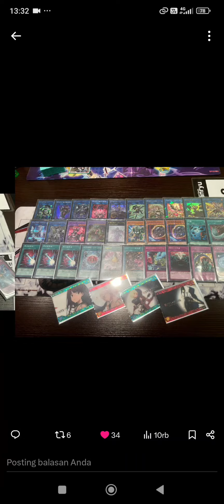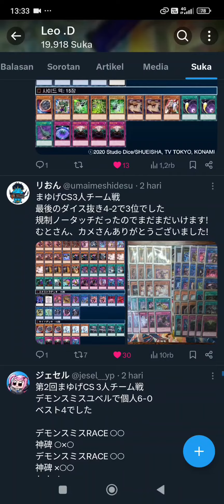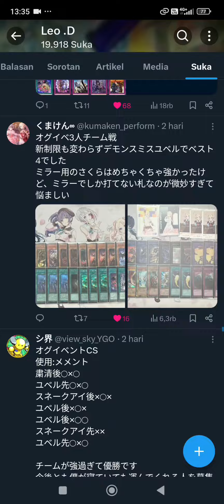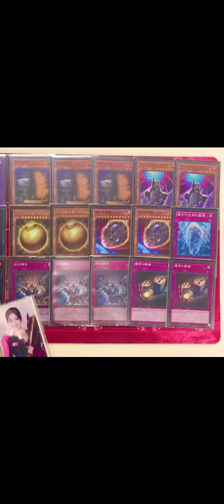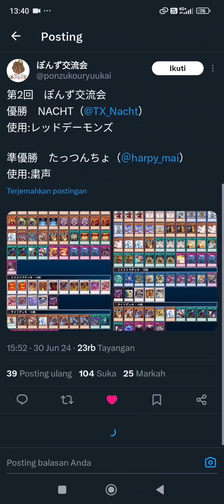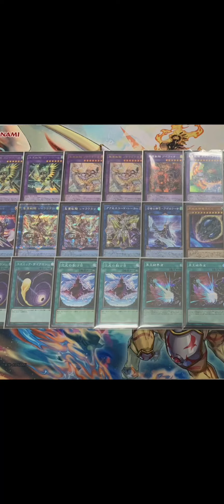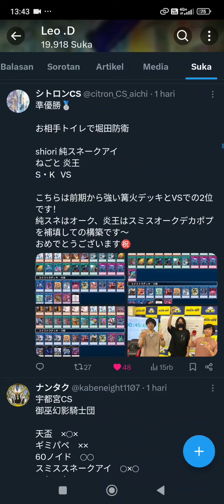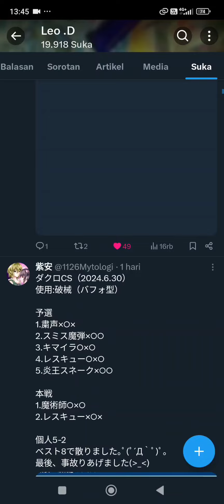Metagame Report 29-30 June 2024 ~ new Banlist July 2024!!!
0:02 YUBEL
0:04 MEMENTO
0:05 FK
0:07 DRYTRON
0:11 NOID
0:13 60GS
0:16 VISAS FIENDSMITH
0:20 RUNICK
0:24 TENPAI
0:30 SNAKE
0:42 PK
0:44 R-ACE
0:48 RR
0:50 SHS
0:53 YUBEL
0:57 STRIKER
1:05 TENPAI
1:11 SNAKE
1:16 SNAKE
1:27 TENPAI
1:30 YUBEL
1:32 RDA
1:34 YUBEL
1:41 TENPAI
1:46 NOID
1:54 SNAKE
2:01 YUBEL
2:06 UNCHAINED
2:12 SNAKE
2:15 SNAKE
2:23 RB
2:29 RB
2:34 VOICELESS
2:40 DRACOSLAYER
2:45 SNAKE
2:51 VOICELESS
2:59 SNAKE
3:06 SNAKE
3:16 YUBEL
3:21 SNAKE
3:26 SNAKE
3:32 YUBEL
3:36 CHIMERA
3:38 BRANDED
3:41 R-ACE
3:44 MEMENTO
3:50 YUBEL
4:02 YUBEL
4:07 SK MELODIOUS
4:10 R-ACE
4:16 MEMENTO
4:22 RB
4:24 RB
4:29 YUBEL
4:32 SNAKE
4:34 SNAKE
4:39 TENPAI
4:47 MEMENTO
4:52 UNCHAINED
4:56 ORCUST
5:00 TENPAI
5:06 SNAKE
5:12 WHITE FOREST
5:17 MILLENNIUM
5:26 TENPAI
5:33 YUBEL
5:38 UNCHAINED
5:43 CENTURION
5:51 TENPAI
5:56 ADAMAN
5:59 SNAKE
6:05 SK MELODIOUS
6:06 VOICELESS
6:08 FK
6:13 RDA
6:20 MAGICIAN
6:28 YUBEL
6:36 UNCHAINED
6:42 RUNICK
6:54 SNAKE
6:59 UNCHAINED
7:03 TEAR
7:09 RUNICK
7:13 MANNADIUM
7:17 R-ACE
7:18 YUBEL
7:21 FK
7:26 YUBEL
7:29 RUNICK
7:30 SNAKE
7:34 YUBEL
7:36 YUBEL
7:36 R-ACE
7:41 UNCHAINED
7:43 R-ACE
7:45 60GS
7:51 LS
7:56 VOICELESS
8:02 SNAKE
8:08 R-ACE
8:17 RB
8:22 SNAKE
8:24 YUBEL
8:27 YUBEL
8:29 LABRYNTH
8:32 RDA
8:35 VOICELESS
8:44 GIMMICK PUPPET
8:48 RUNICK
8:50 MAGICIAN
8:51 YUBEL
8:57 RDA
9:04 EXO
9:10 YUBEL
9:14 SNAKE
9:18 MEMENTO
9:22 YUBEL
9:27 R-ACE
9:33 FK
9:37 TENPAI
9:41 R-ACE
9:47 FK
9:52 WHITE FOREST
9:55 RB
10:05 RB
10:07 MEMENTO
10:10 SNAKE
10:14 FK
10:20 CHIMERA MELODIOUS
10:25 WHITE FOREST
10:26 VAALMONICA
10:28 R-ACE
10:34 IGNISTER
10:35 GIMMICK PUPPET
10:36 MILLENIUM
10:37 ELDLICH
10:43 TENPAI
10:48 LABRYNTH
10:55 R-ACE
11:06 VOICELESS
11:14 YUBEL
11:19 SPYRAL
11:26 SPYRAL
11:29 MEMENTO
11:30 LABRYNTH
11:35 R-ACE
11:38 YUBEL
11:43 FK
11:47 FK
11:53 FK
11:59 SNAKE
12:04 R-ACE
12:09 PK
12:12 SNAKE
12:18 FK
12:19 VS
12:25 YUBEL
12:34 YUBEL
12:40 WHITE FOREST
12:46 R-ACE
12:49 R-ACE
12:53 TENPAI
13:00 R-ACE
13:05 UNCHAINED
13:09 SNAKE
13:13 SNAKE
13:15 VOICELESS
13:23 FK
13:24 R-ACE
13:27 YUBEL
13:30 GIMMICK PUPPET
13:35 TENPAI
13:40 UNCHAINED
13:44 R-ACE
13:48 VS
13:55 SNAKE
14:01 VOICELESS
14:09 FK
14:16 MIKANKO
14:22 UNCHAINED
14:25 R-ACE
14:31 YUBEL
14:34 R-ACE
14:36 R-ACE
14:40 VOICELESS
14:47 YUBEL
14:48 IGNISTER
14:50 FK
14:52 YUBEL
14:58 SNAKE
15:03 YUBEL
15:06 R-ACE
15:11 R-ACE
15:14 TENPAI
15:19 RUNICK
15:25 YUBEL
15:28 YUBEL